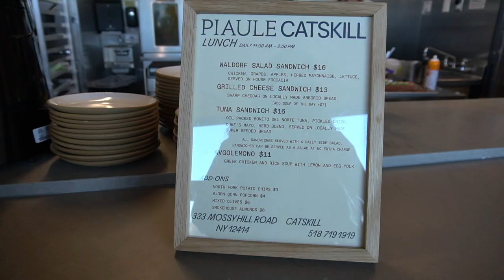the most expensive getaway - Piaule Catskill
Here is a review of the Piaule Catskills. I stayed there from Tuesday - Wednesday in December. The final price ended up being $792.72 for one night and I stayed in a lower Cabin with Deck. I was debating staying here because of the price so in this video I explain whether or not I think it was worth it.

In this video you will see the Spa, Restaurant, the amazing views and the Cabins.

Let me know if you have any more questions! I will be answering everyone.